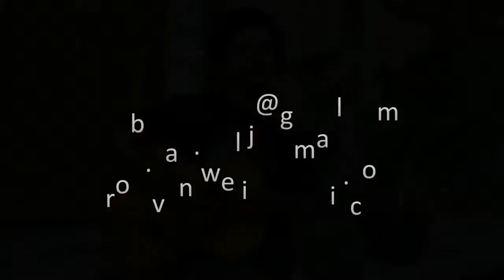Luki plays Lilalilu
Luki, a young very talented guitar player from Sukawati, Bali, Indonesia. He sits in front of his parents' room and plays Lilalilu, another of his compositions.
If you like this song, you should check out Luki plays Elista!